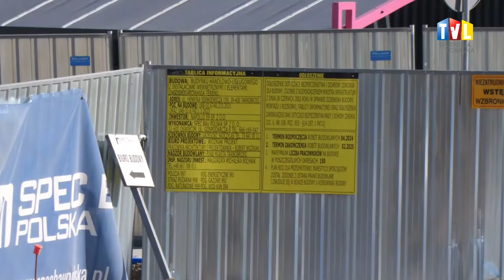2024.10.10 - N-PARK ZAPRASZA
Powoli dobiega końca budowa centrum handlowego w Mokrzyszowie. Pierwsze zakupy będzie można zrobić tu już 30 października.